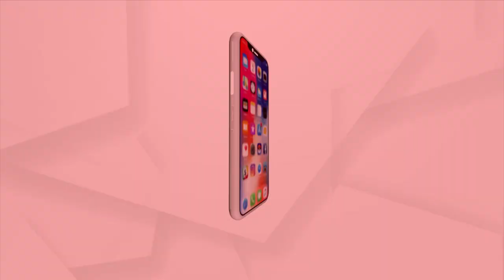Shocking! Man Cuts Wife Into 12 Pieces In Jharkhand